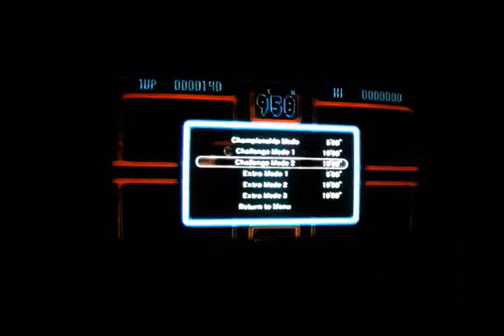Xbox 360 Liv - Pac-Man Champio - Points (Chal - 349,180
Playername = Salamandermike
Recording the game "REPLAY" is not acceptable for submitting your score to Twin Galaxies, you must record the actual gameplay as you are playing it.As always, please record the entire boot-up and game selection procedure, in accordance with standard recording rules for home console game systems.